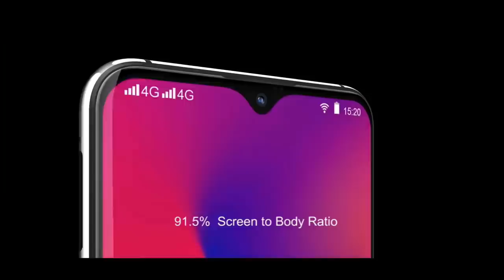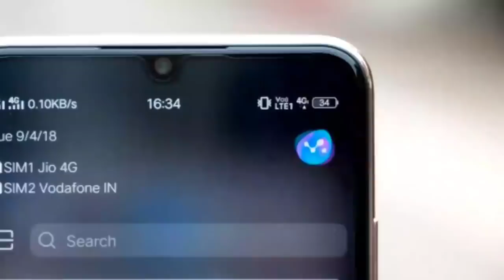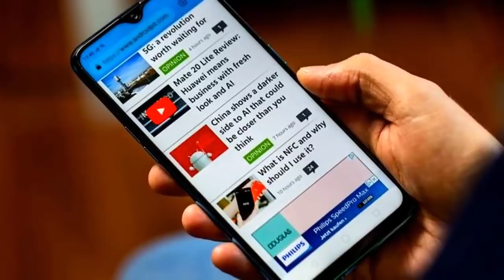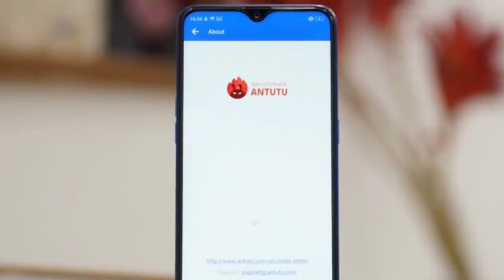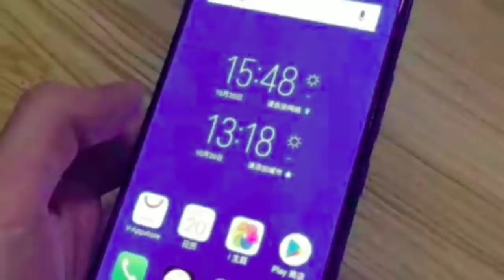RealMe U2 - 48MP DSLR Camera, 5G, 8GB Ram a 256GB, Price & Speces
"realme u2 ","realme U2 Concept","realme u2 pro Treaser","realme U2 Features","Realme U2 Official video","realme U2 Render","Realme U2 2019"